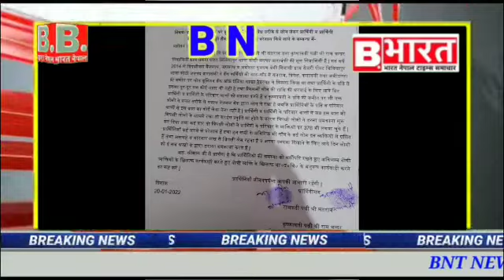20 January 2022